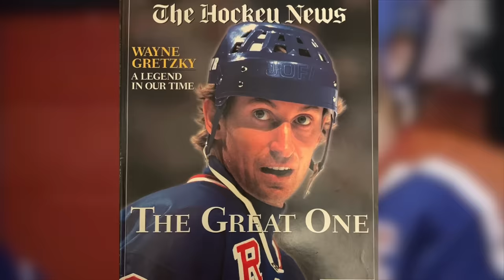Crosby just made NHL history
It is Wayne Gretzky and now Sidney Crosby. That's it. That's the list. Last night as the Pittsburgh Penguins came into Madison Square garden to face off against the New York Rangers, Sidney Crosby made history becoming only the 2nd player in NHL history to record 19 seasons as a point per game player. Truly an astonishing feat that shows Crosby's dominance from first breaking into the league to this very day at age 36. Despite the Penguins having one of their worst seasons in the Crosby era with an over 90% chance they miss the playoffs for the 2nd consecutive year, it certainly hasn't been due to the fault of their captain Sidney Crosby. Coming into to tonights matchup against the Rangers, he had 10 points in his last 4 games and found himself just 3 points shy of recording yet another point per game season for the 19th time in his career. It was a game where we saw Jonathan Quick celebrated for becoming the winningest American goalie in NHL history, with 392 as he received his silver goalie stick. We had Igor Shesterkin getting a little heated with Crosby as the two went at it a bit and we definitely saw some feistiness after Rakell laid a questionable hit. We had an EBUG in the building, the Rangers had a controversial goal called back and of course Sidney Crosby made NHL history. I cover it all and more in todays NHL hockey video!